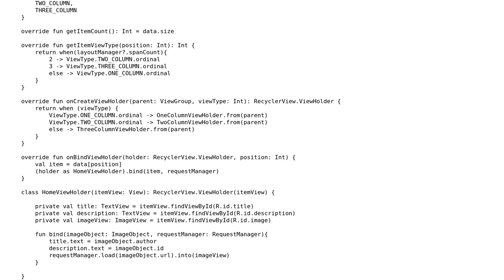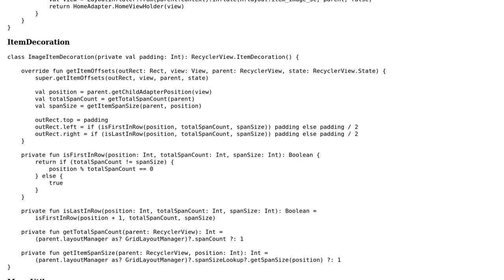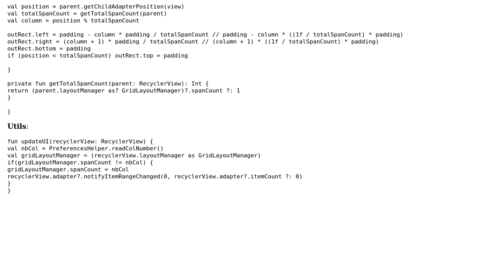Code Review: Change layout in Gridlayout runtime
With thanks & praise to God, and with thanks to the many people who have made this project possible! You are responsible for your own actions.